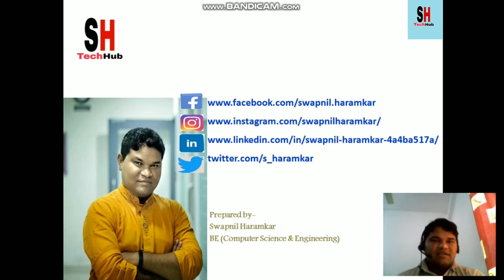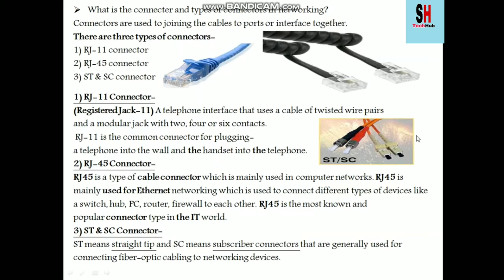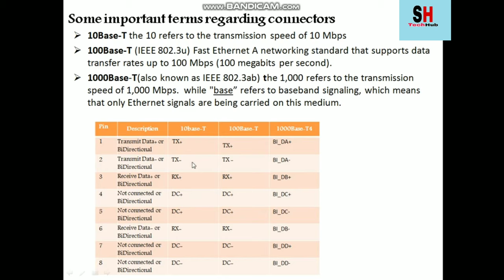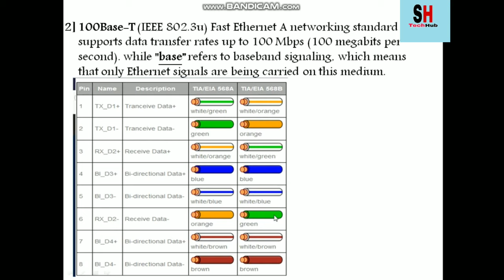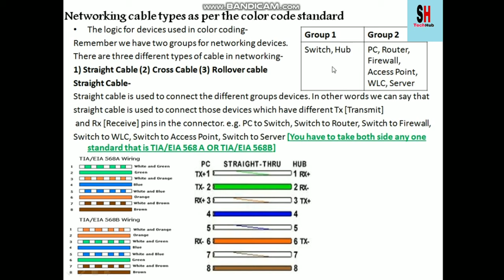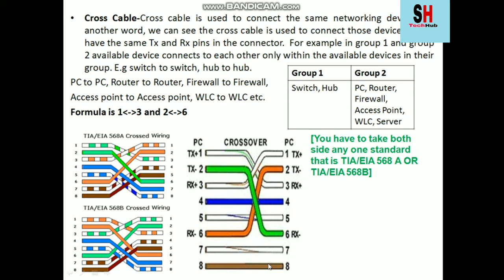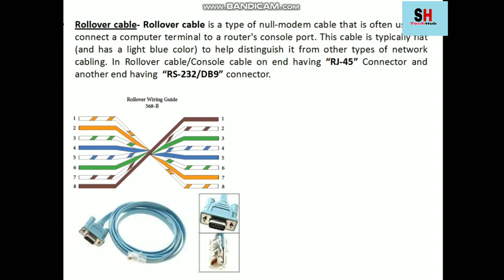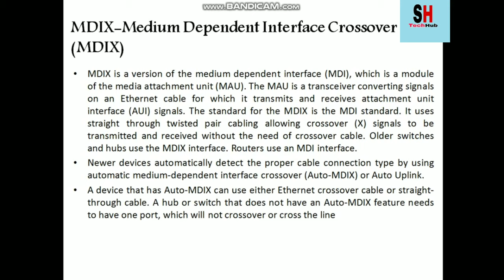Ethernet Cable Color Code | Straight Cable, Cross Cable and Rollover Cable, MDIX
Hello Friends,
In this video I am explained how to create the different types of networking cables using the color code standard that is straight cable, cross cable and rollover cable. Also, I am explain the MDIX.
Source- use compac laptop, bandicam software.
Friends please watch my previous videos you will get the basic idea about networking technology.